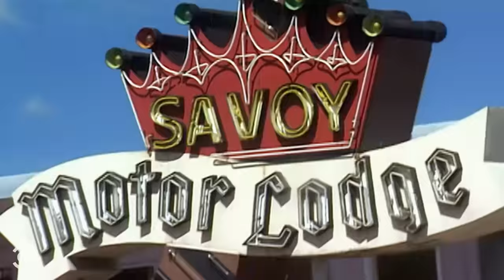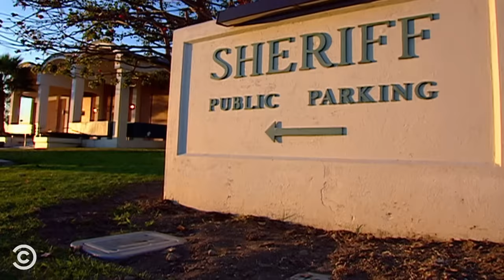When Deputy Wiegel Married a Serial Killer - RENO 911!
Deputy Trudy Wiegel finally married the man of her dreams (and other’s nightmares), but that’s not all that’s new in her life.

About RENO 911!:
The brave men and women of the Washoe County Sheriff's Department give you the 411 on the thin khaki line that keeps Reno, Nevada on the straight and narrow. Led by Lt. Jim Dangle, the officers of RENO 911! attempt to keep the streets safe – mainly from themselves.

Follow RENO 911!